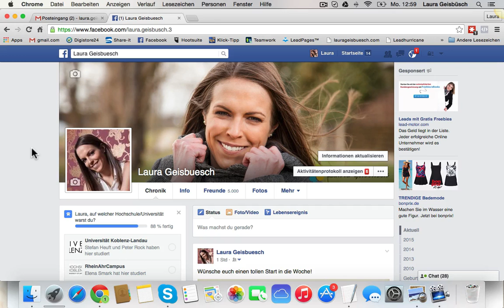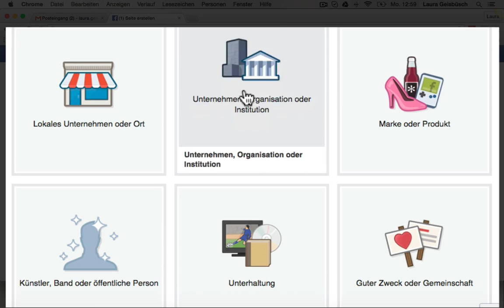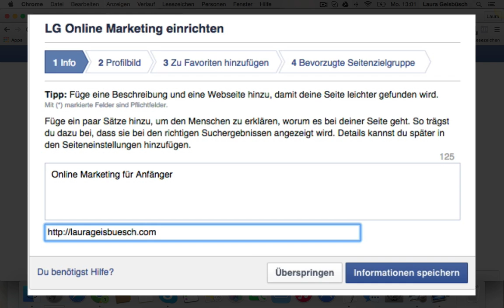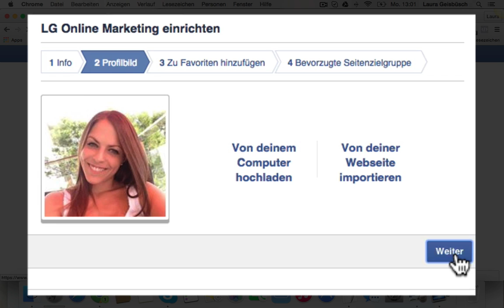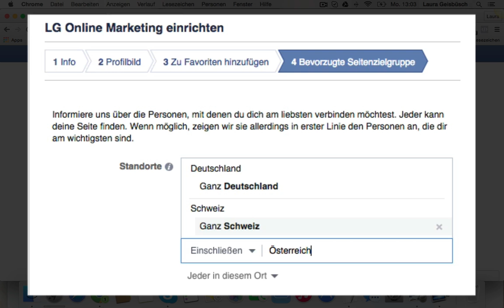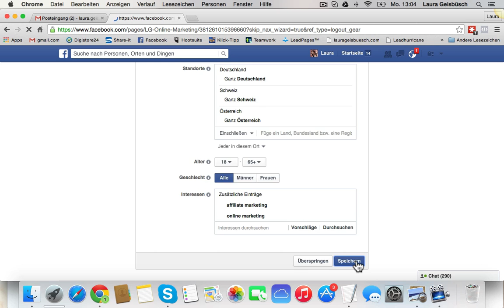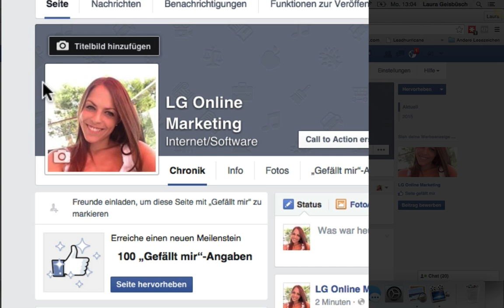So erstellst du in wenigen Schritten deine Facebook Fanpage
Ich zeige dir wie du kostenlos und in wenigen Schritten eine Facebook Fanpage/ Fanseite erstellst.

Für mehr Online Marketing Tipps, fordere dir mein kostenloses Buch "Die kleine E-Mail Marketing Fibel" an!